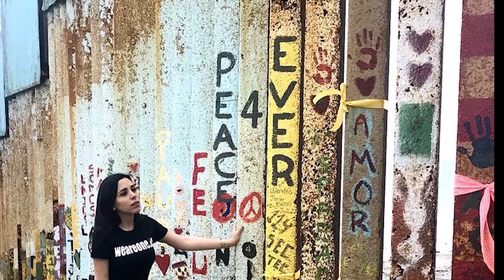Hanna Jaff Bosdet the activist heiress from Made in Mexico | American Latino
Hanna Jaff Bosdet was born in San Diego, but spent much of her childhood in Tijuana. Today Hanna is media personality, politician, philanthropist, activist, and author. She speaks at international conferences on topics such as human rights, immigrants, refugees, sex trafficking, and the importance of education, mainly to raise awareness and motivation. And now, Hanna is one of nine notable Mexican personalities picked to star in Netflix’s first reality show Made in Mexico. In it, the young philanthropist runs her Foundation, passionately pursuing causes that are important to her, but sometimes finds her ambition leads to friction within her social circles. And it’s something we learn more about, right here on American Latino TV.